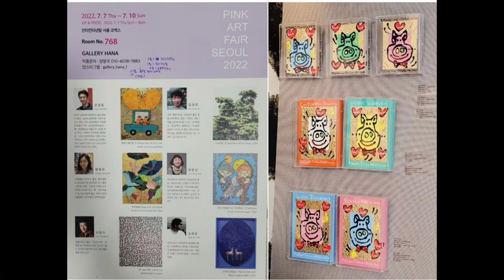Hyun Bin and Son Ye Jin starts to buy stuffs for their baby